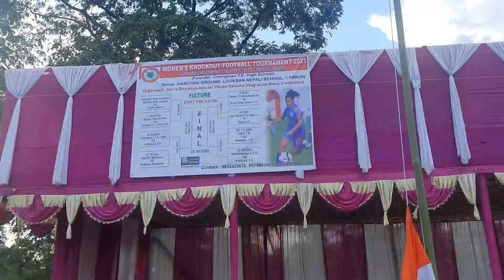सर्व भारतीय आदिवासी विकास संस्था की ओर से Women football tournament आयोजित।